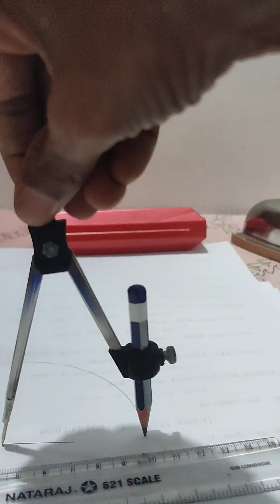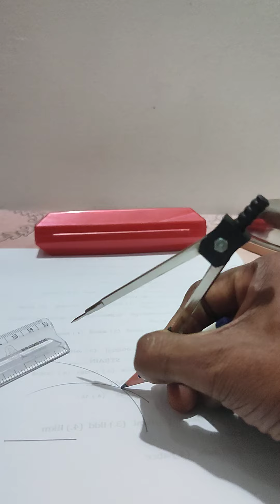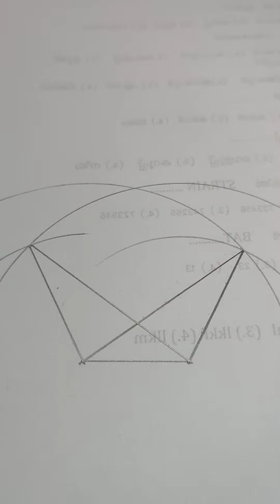5 September 2024